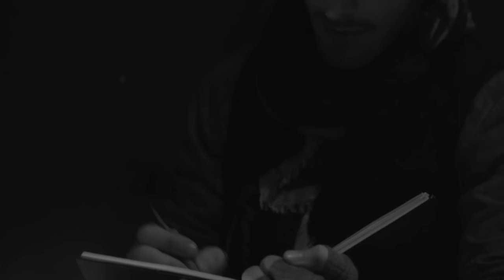Sharon Corr - We Could Be Lovers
We Could Be Lovers is Sharon's second single from the new album "The Same Sun"